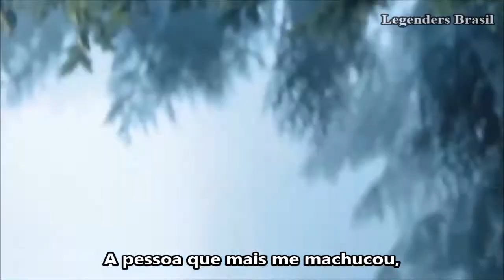Promo Once Upon a Time - 7x17 "Chosen" LEGENDADO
Para acompanhar as novidades de OUAT fiquem ligados na página do facebook Once Upon A Time Série Brasil , e se inscrevam aqui no canal!
~Nenhum direito pertence ao canal!! Nós apenas LEGENDAMOS!!